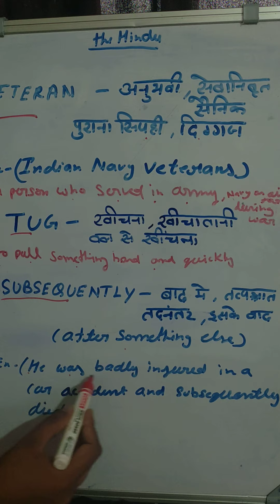the Hindu newspaper vocabulary today